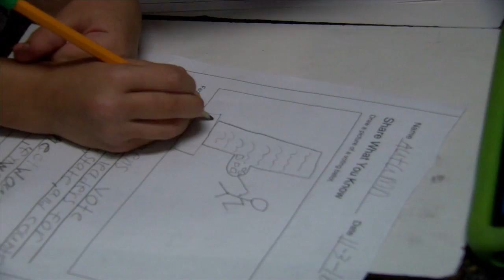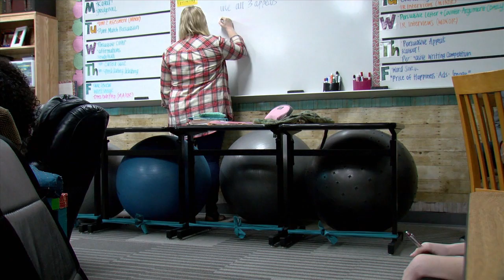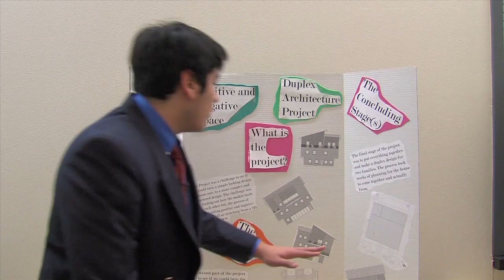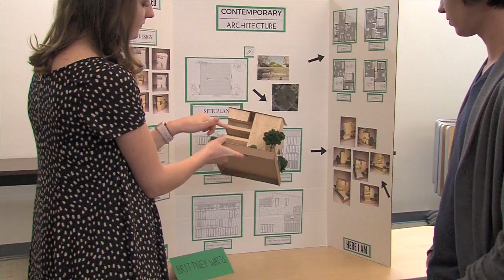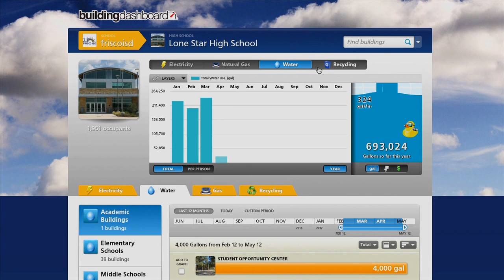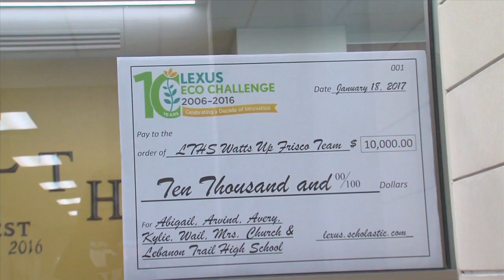Frisco ISD-TV (Episode #078)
Led by anchors Michael Severance and Lauren Goodman, this episode shares how students take comfort in the classroom, checks out a tennis tournament to assist those in need, looks at ways the District saves on energy costs and much more!